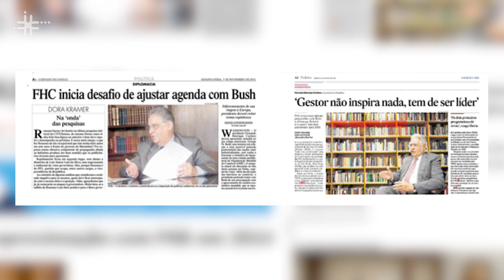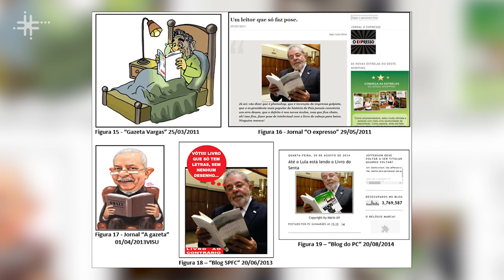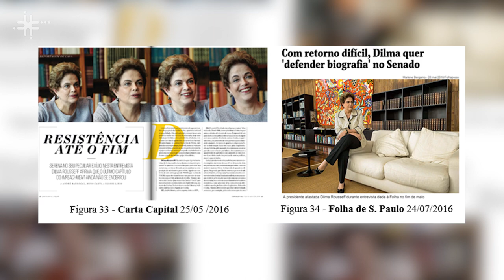Pesquisa da UFSCar analisa representações das práticas de leitura de ex-presidentes do Brasil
Luzmara Curcino Ferreira, docente do Departamento de Letras da Universidade Federal de São Carlos (DL - UFSCar), fala de sua pesquisa sobre o discurso e as representações das práticas de leitura de ex-presidentes.